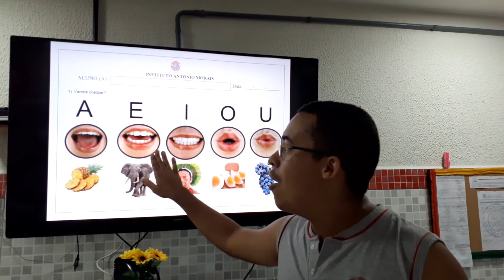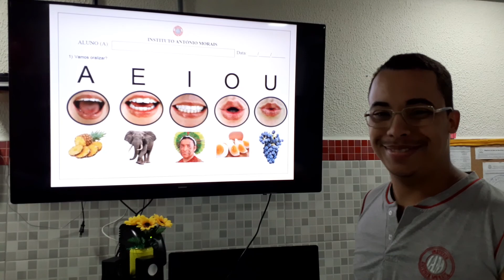AEE - ESTIMULAÇÃO FÔNICA (VOGAIS) 06 A 10-04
Semana de 06 a 10 de abril.

Professor: Júnior